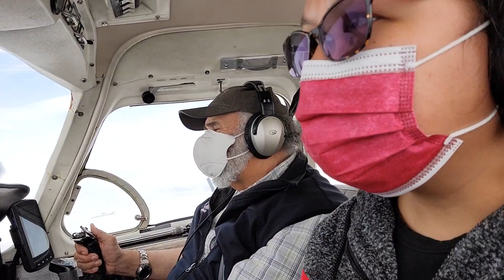Alaska Denali Air Flightseeing Tour amazing experience!